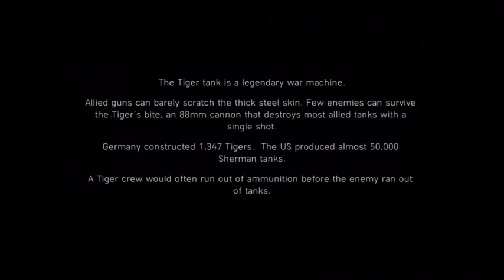Oryx vs Angry 5th grader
Sup it’s Oryx